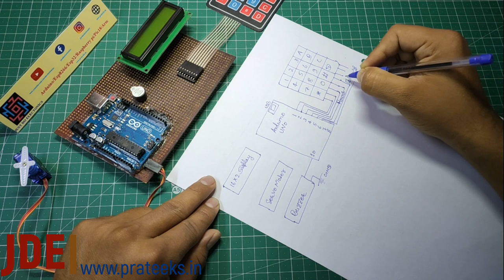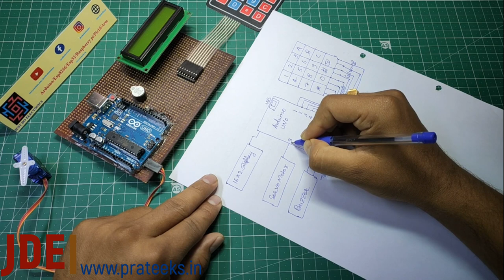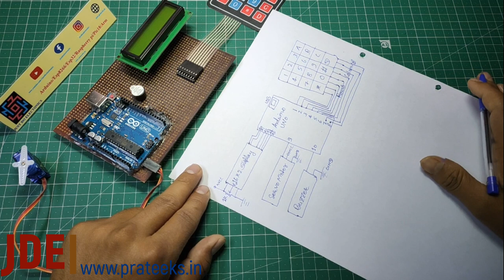Password Based Door Lock Security System Using Arduino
In This Tutorial, we will show the keypad-based security system. this system is required for our home or office so that no one can access the room without our permission and ensure protection against theft or loss of our important accessories and assets. It will open your door only when the right password is entered.

Component List
Arduino UNO
16x2 LCD Display
4x4 Keypad
Buzzer
Sg90 Servo Motor
Zero PCB